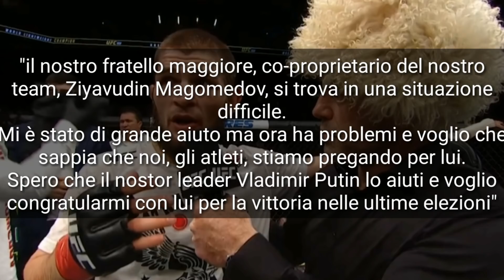Analisi conferenza CONOR VS KHABIB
spiegazione delle offese inferte a khabib da parte dell irlandese